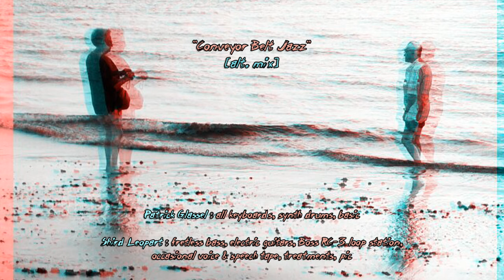Patrick Glassel & Shird Leopart : Conveyor Belt Jazz [alt. mix]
* Patrick Glassel : all keyboards, synth drums, basic
* Shird Leopart : fretless bass, electric guitars, Boss RC-3 loop station, occasionnal voice & speech tape, treatments, pic

* Recorded in august / september 2018